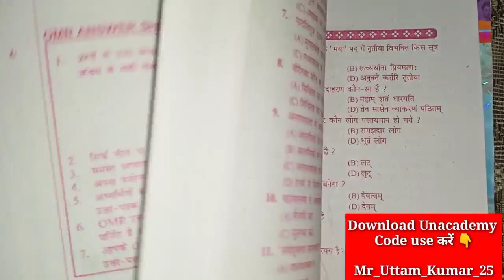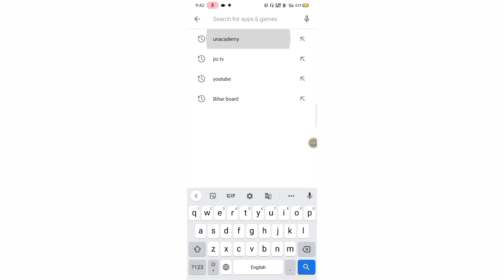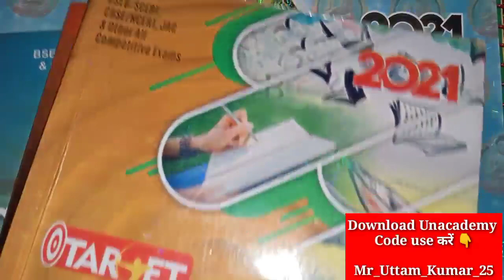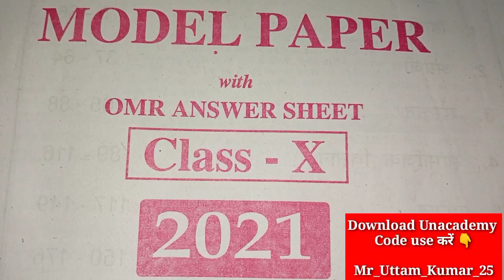Bseb Model Paper 2021| Matric inter New Pattern Model Download 2021|Bihar Board Official Model Paper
Bseb Model Paper 2021| Matric inter New Pattern Model Download 2021|Bihar Board Official Model Paper|how to download Bihar board model paper 2021

New Pattern Model Paper Bihar board 2021

Class 10th Bootcamp - IIT JEE 2023: Unacademy invites all IIT-JEE 2023 aspirants to Class 10th Bootcamp, Here we will cover the basics of the IIT-JEE syllabus taught by India's Top IIT-JEE Educators. These classes will feature your favorite teachers who will offer guidance and motivation. In this journey, we will have 30+ hours of live classes in a duration of 6 days. This will be followed up by a Scholarship Test on 19th Dec 2020. The Mock Test presents a great opportunity for all aspirants to start their IIT JEE preparation journey. Share the Link, Choose your Special Classes, set Reminders! Let's Crack It!

*Scholarship Test Pages to be launched soon

Use Code 👉:- Mr_Uttam_kumar_25

Bihar board model set 2021